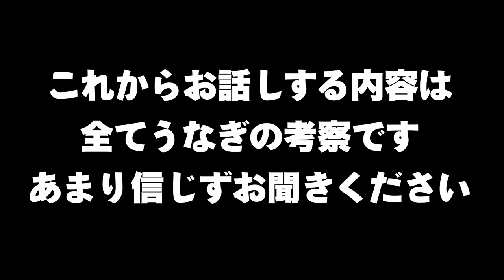【過去のスペシャルが使える！？】「スプラトゥーン３」に繋がる最終フェスがやばいｗｗｗ【スプラトゥーン２】